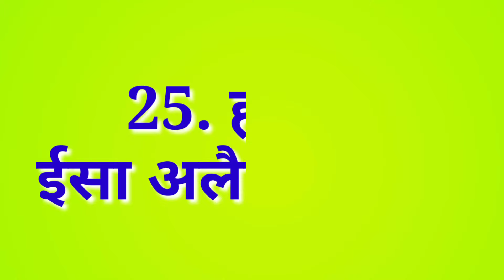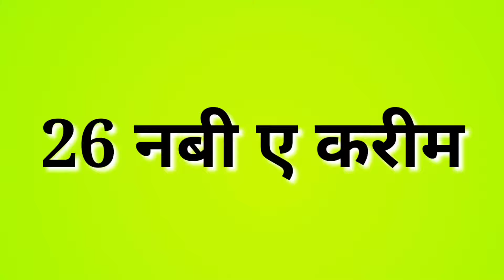26 Nabiyon Ke Naam | Quran Me Kitne Nabi Ka Zikar Hai | Nabiyo Ke Naam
26 Nabiyon Ke Naam | Quran Me Kitne Nabi Ka Zikar Hai | Nabiyo Ke Naam.

1.
2.
3.
4.
5.